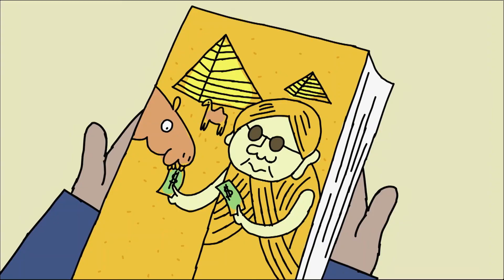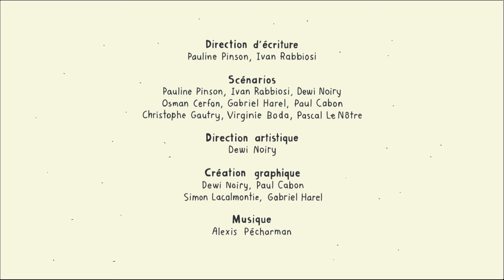Michel : La Veste en Cuir | Dessin animé à partir de 8 ans | Épisode complet | Folikids 💫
Michel est un enfant heureux, choyé par ses parents. Il partage son quotidien entre sa famille, l'école et le voisinage. Bref, une vie normale pour un garçon presque comme les autres. En effet, Michel est un petit monstre poilu, doté de quatre yeux, qui ne se nourrit que de chaussures et d'oiseaux rares.

Michel : La Veste En Cuir  (EP12)
Réalisation : Dewi Noiry, Pauline Pinson, Ivan Rabbiosi
Production : Folimage Studio, Foliascope, Fabrique d’Images, ZDFE, Bayard Jeunesse Animation, Tanukis. Avec la participation de Canal+ (Canal+ Family - TéléTOON)